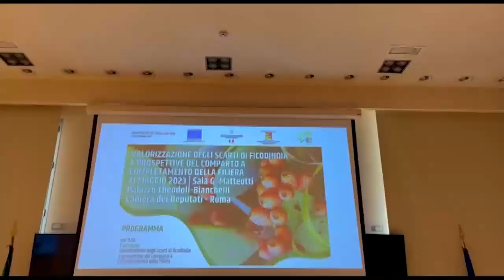Operational Group: EBioScart – GO FICO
Operational Group: EBioScart – GO FICO: Extraction of bioproducts from waste from prickly pear production.

This Operational Group was selected as a nominee for the EIP-AGRI Innovation Awards 2024 within the category ‘Business models in food supply chains’.

This Operational Group from Italy aimed to introduce a green industrial process to extract bioproducts from fruit scraps and create a new business model and income opportunities for farmers. The project focuses on the prickly pear supply chain, setting up integrated actions between producers, processing and service companies, and research centres to reuse the waste in multiple ways. A ‘collective laboratory’ with a pilot processing plant was set up at one of the partner sites to separate the pulp, seeds and skins. The new bioproducts obtained are of interest to various industrial sectors, including oil for the cosmetic and pharmaceutical sectors. The solid and liquid digestate obtained is being tested as a natural fertiliser in three experimental fields.